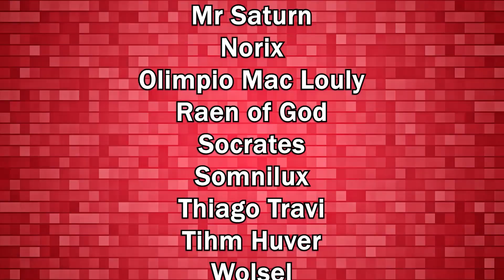Remembrance Battle: G. Sword, Real Queen Stage 20 Strategy - Romancing SaGa re;UniverSe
Against Real Queen we can Blunt Strike, a common attack between many Greatsword users, here I'm using with Gustave, Final Empress really makes this fight easier than in other weapon-types